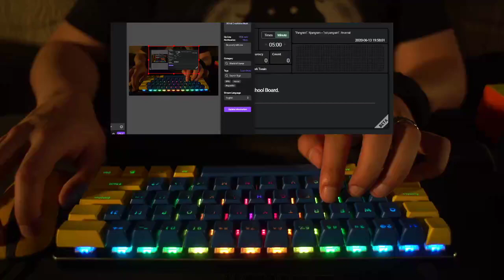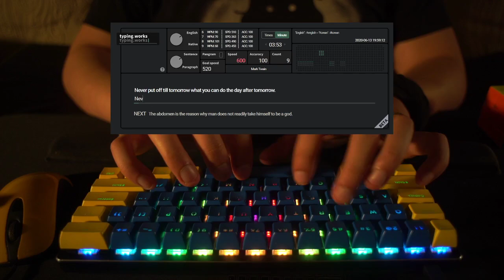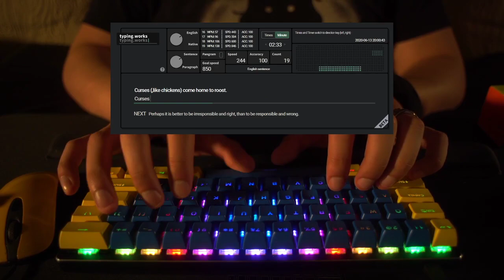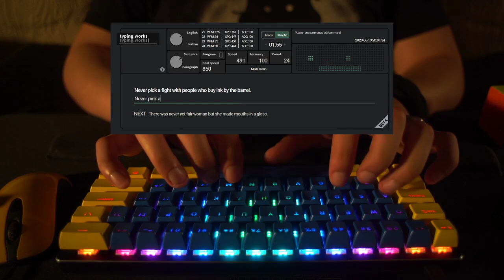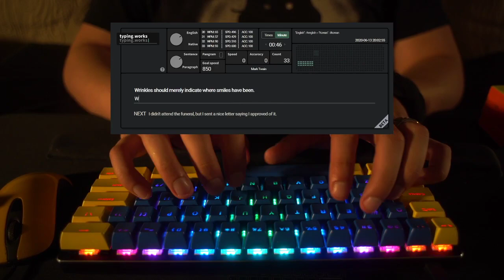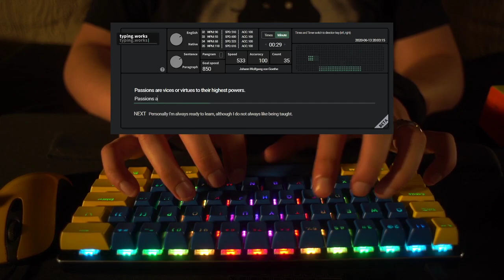[ASMR] Kailh Box White Sound Demo (GMMK Compact, SA Keycaps)